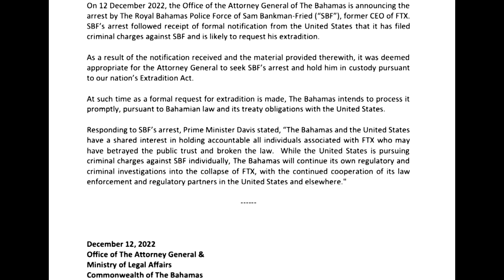FTX-Gründer Bankman-Fried auf den Bahamas festgenommen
Die US-Staatsanwaltschaft in Manhattan hat am Montag die Verhaftung von Sam Bankman-Fried bestätigt. Die Insolvenz der Kryptowährungsbörse erschüttert die gesamte Branche. Betrugsvorwürfe weist der FTX-Gründer jedoch zurück.

Die USA haben eine strafrechtliche Klage gegen Bankman-Fried eingereicht und könnten seine Auslieferung fordern. Der FTX-Gründer soll am Dienstag vor dem US-Kongress aussagen.